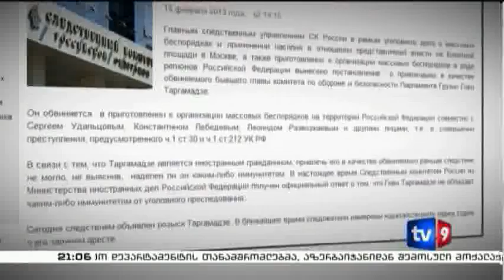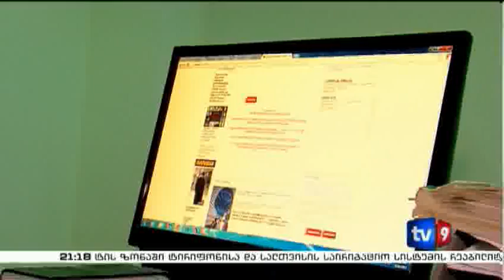ახალი 9 | 29.04.13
- ქართული კვალი რუსი ოპოზიციონერების გეგმებში
- არის თუ არა უხარისხოდ შესრულებილი 11-ე საუკუნის ძეგლის რესტავრაცია
- ვინ იქნება პირველი, მღავრობაში საკადრო ცვლილებაა მოსალოდნელი
- 1 მაისს გახდება ცნობილი დარჩება თუ არა პრეზიდენტის ვეტო ძალაში